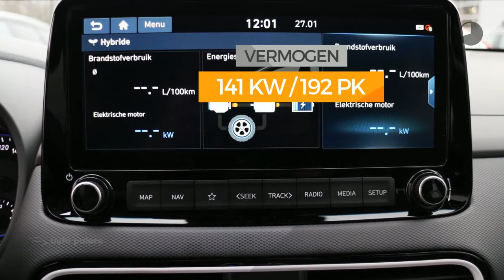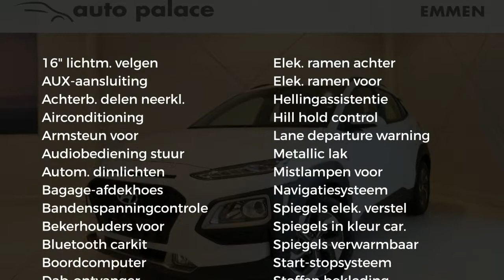Hyundai Kona GDI 141pk HEV 2WD Aut. Comfort